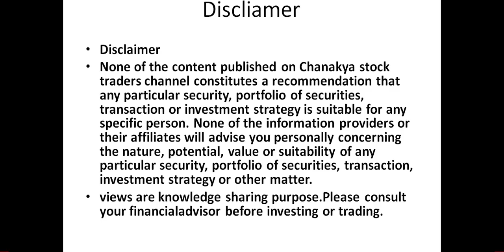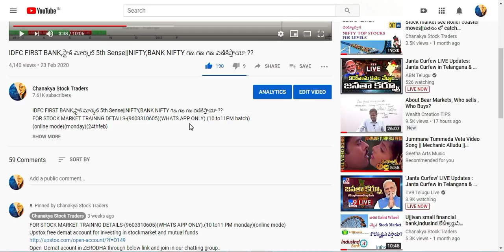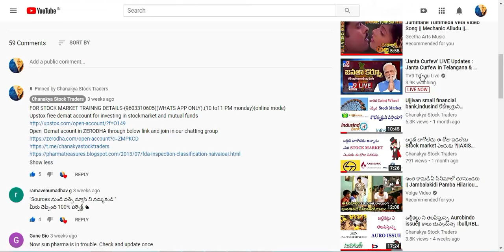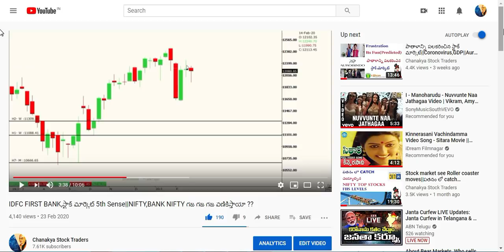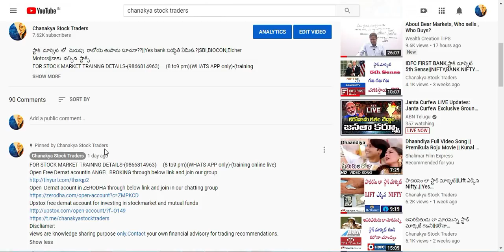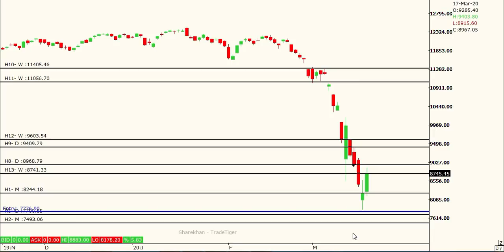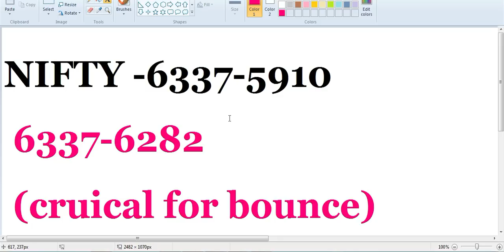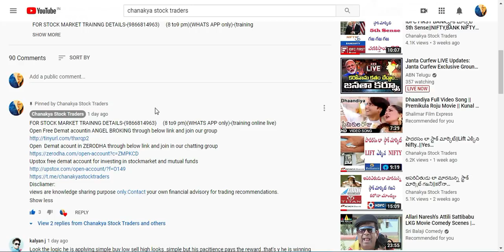స్టాక్ మార్కెట్ లో అద్భుతమయిన అవకాశాలు జార విడుస్తున్నామా?||Nifty లోతు ఎంత??Avaiation,Energy Stocks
chanakyastocktraders StockMartketintelugu Intraday# chanakyastocktraders intraday stcokmarketintelugu# chanakystocktraders intraday stockmarketintelugu స్టాక్ మార్కెట్ లో అద్భుతమయిన అవకాశాలు జార విడుస్తున్నామా?||Nifty లోతు ఎంత??Avaiation,Energy Stocks
FOR STOCK MARKET TRAINNG DETAILS-(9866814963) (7:30 am to 8:30  Am)(WHATS APP only)-(training online live)
Open  Demat acount in ZERODHA through below link and join in our chatting group
Upstox free demat account for investing in stockmarket and mutual funds
Discliamer:
views are knowledge sharing purpose only.Contact your own financial advisory for trading recommendations.